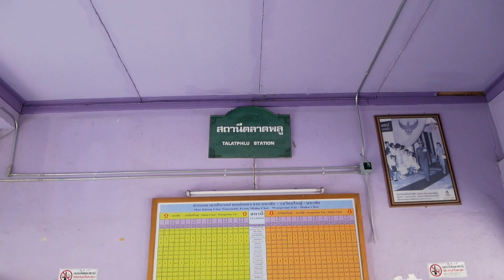อุโมงค์ต้นไม้ l พาเดินเล่นสถานีตลาดพลู | Talad Plu Train Station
พาเดินเล่นสถานีตลาดพลู สถานีตลาดพลู อยู่ในเส้นทางรถไฟสาย วงเวียนใหญ่ -  มหาชัย ของกินอร่อยๆ มีเพียบรอบสถานี ท่านใดสนใจเชิญแวะมาเที่ยวชิมของอร่อยได้เลยครับ